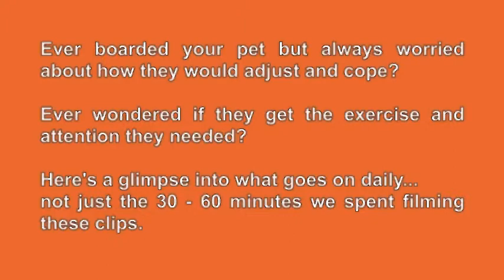Little Pet Hotel Spa - Boarding Video For BG, BP, Kenneth (Chinchilla) - Owner Marvin / William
Boarding Video For  BG, BP, Kenneth (Chinchilla) - Owner Marvin / William

Little Pet Hotel Spa

Grooming And Boarding Services For Little Pets By Experienced Certified Professional Pet Groomer